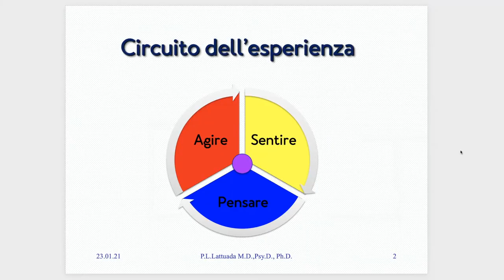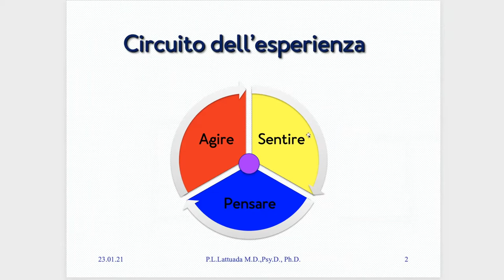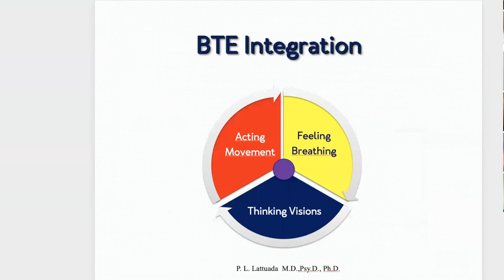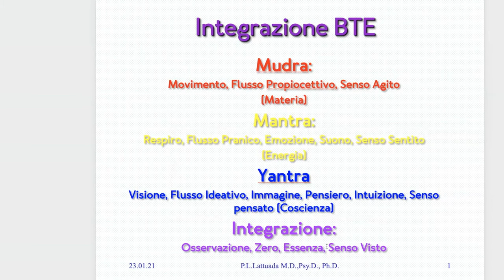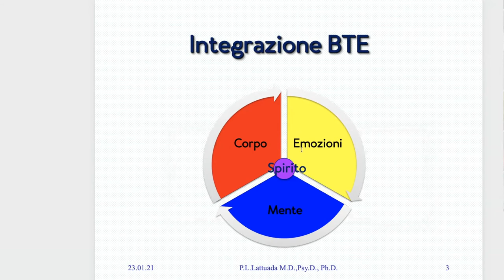BTE 170 - Il circuito dell'esperienza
Ogni nostra esperienza coinvolge un circuito costituito da sentire, agire, pensare.